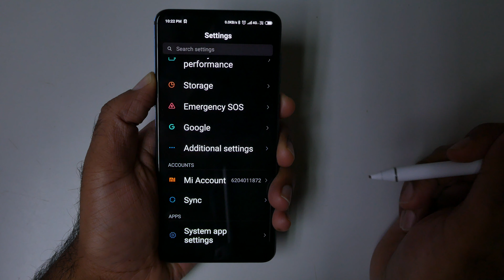Notification : Xiaomi Mi Mix 3 5G (MIUI 10 Tips & Tricks)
Xiaomi Mi Mix 3 5G Notification!

🎥Video Camera

📕Best Coding Book
📘Web Design Books